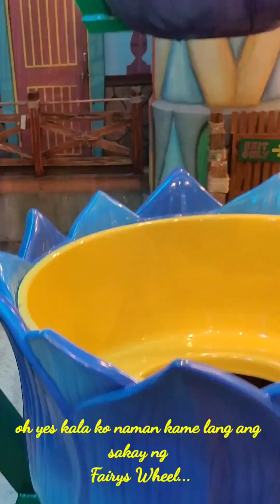Pixie Forest at Festival Mall Alabang